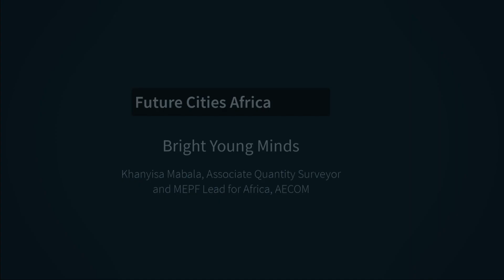Bright Young Minds: Khanyisa Mabala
Khanyisa Mabala is Associate Quantity Surveyor and MEPF Lead for Africa at AECOM. She is passionate about the development of young and aspiring candidates within the construction sector.

Listen or watch to explore:
- Intro to her role at AECOM and why it is important.
- Major challenges in the sectors she work in and how it is being addressed.
- Her definition of a Smarty City in the Africa context.
- The magic bullet to more community involvement in advancing to the so called ‘Smart City’.
- How, as a young South African, she is making sense of what is going on in the country and the world.
- Her vision for future cities, potential barriers and solutions.
- Advice to young people to remain hopeful of the future.

* About the Bright Young Minds Show on Future Cities Africa *
Africa has the youngest population in the world. By 2030, young Africans are expected to make up 42 percent of the world's youth and account for 75 percent of the those under age 35 in Africa.

Young peoples' experiences, ideas, choices and preferences help shape the future of cities.

The ‘Bright Young Minds show’ gives a voice to some of the brightest young minds to share their thought leadership, how they solve problems, their vision for future cities, how we can achieve this vision, and give hope to a younger generation.

Youth is the future of African cities.